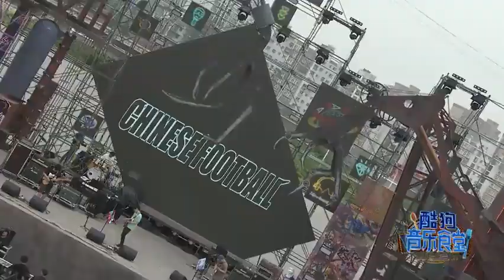Chinese Football - live performance 2019